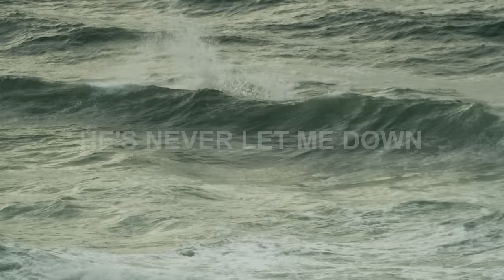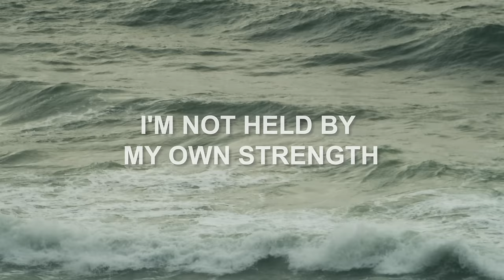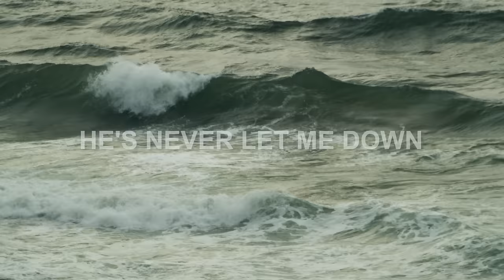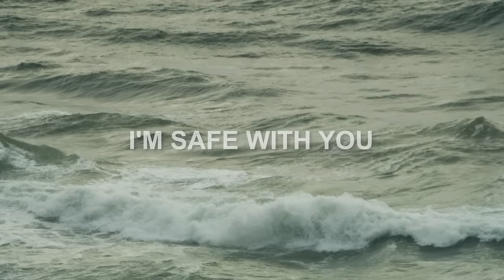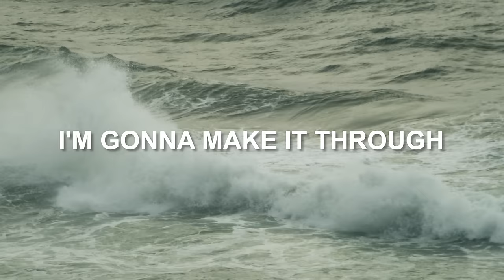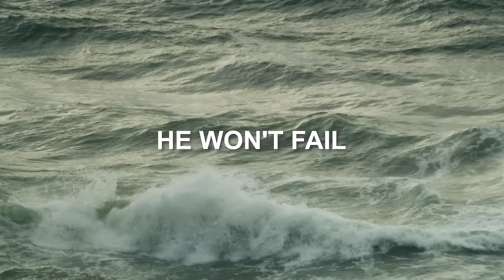Firm Foundation (He Won't) | Maranatha! Music (Lyric Video)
Official Lyric Video for Firm Foundation (He Won't) by Maranatha! Music

Try: “Alexa, play Maranatha Music!”

The heart of Maranatha! Music is to serve the church with the ‘song of faith’. We believe that the church is God’s family; He wants us to do as He did and serve as He served. Maranatha! Music is a pioneer in praise and worship music publishing. Each year Maranatha! Music is dedicated to taking the well-known song of faith as well as new songs heard around the world, and to provide these songs to the church. Classic songs, modern worship songs, and hymns are all presented in ways the church can sing effectively.